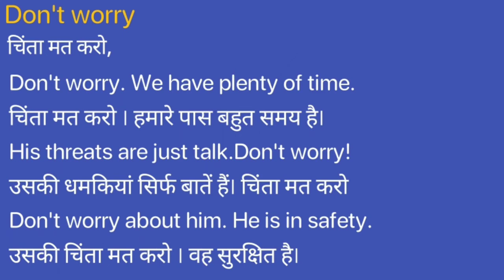Don't Worry Meaning in Hindi/Don't Worry ka Matlab kya Hota hai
Don't Worry meaning in Hindi
Don't Worry ka Matlab kya Hota hai
Don't Worry ka Hindi Meaning
Don't Worry explained in detail.

इस विडियो में मैं  ,Don't Worry शब्द का इंग्लिश में अर्थ या मतलब क्या होता है इसके के बारे पूरी विस्तृत रूप से बताया .